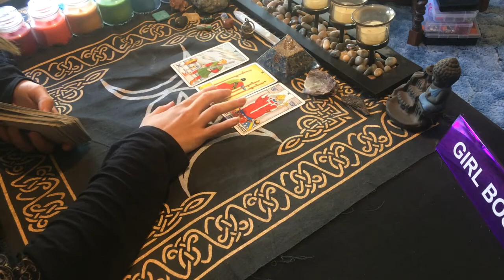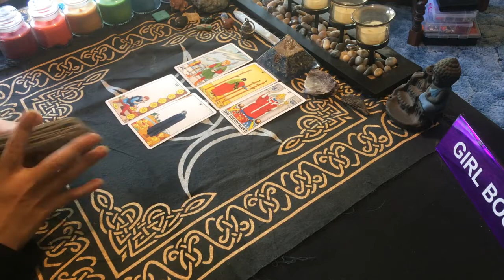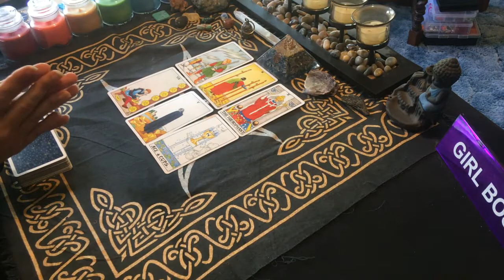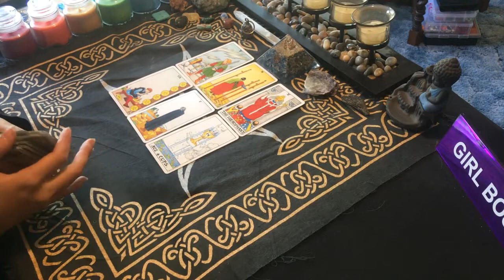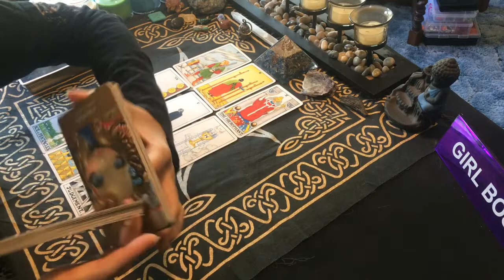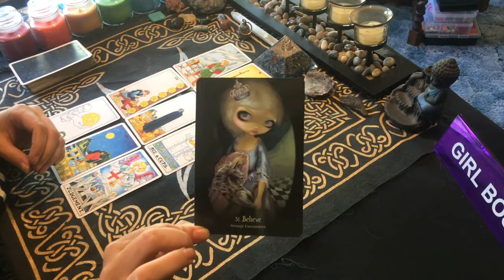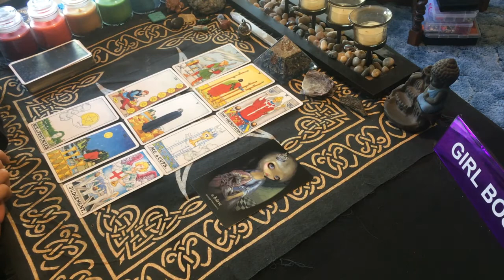~Scorpio~TIME TO LET THEM GO! May(15th-31st)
Welcome Back all you Beautiful Scorpio Souls!! Todays video goes over where the energies for the month of May(15th-31st) are aligning for you! Keep in mind that messages are general so they are not going to resonate with each and every one of you! If they don't look at the previous months upload and see if that resonates more or check out your other signs in your birthchart! Much Love to Each and Every on of you on this journey we call Life!

Donations are not expected but they do help keep the channel up and running to bring you messages that are intended to shed light and love on situations you may be going through! If you do donate, Please comment donation, so I know its not for a private reading! Thank you to each and everyone of you that donates! Much Love and Light to Each and Every One of you!